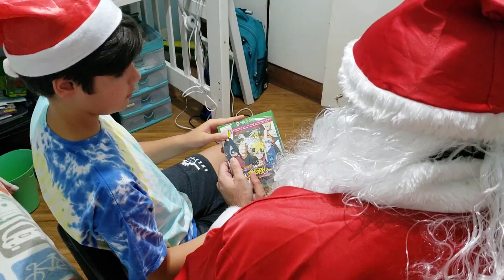TIPOS DE PAPAI NOEL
TIPOS DE PAPAI NOEL NO NATAL 2018 PEDRO MAIA
Que tipo de papai noel você gostaria de receber no natal? o papai noel que trás muitos brinquedos e presentes de natal, o papai noel funkeiro que adora dançar? o papai noel comilão que come tudo pela frente? ou o papai noel gamer que tras v bucks mas não deixa você jogar??
deixe nos comentários que papai noel você quer receber nesse natal 2018. eu quero o exagerado que trás muitos brinquedos novos, nerf, games e muito mais.

Quer me enviar alguma coisa, mande pelos Correios para minha Caixa Postal:
Pedro Maia
Caixa Postal 62509
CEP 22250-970